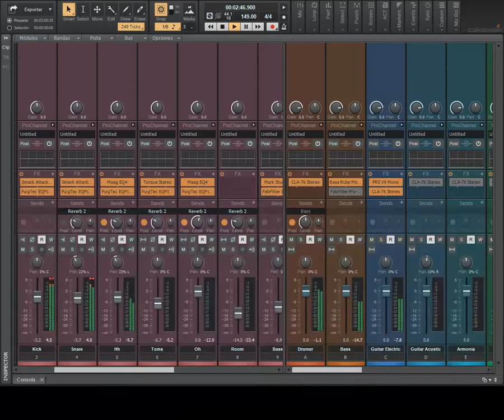Paquita Disco - La Lupita Pista Profesional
Paquita Disco - La Lupita
(Esucha de preferencia con 🎧 o equipo de audio 🔈)

Instrumentación real, grabado en estudio y MASTERIZADO

No suenes igual que los demás, se único

Producciones Online.